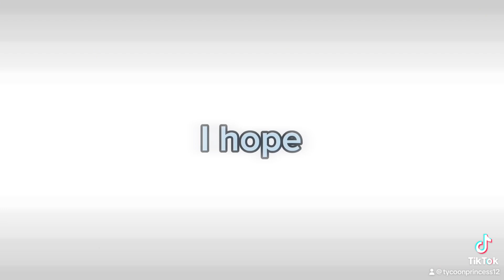Happy new years :D